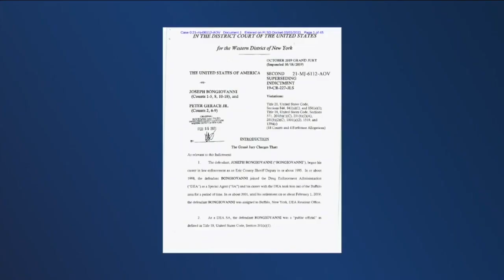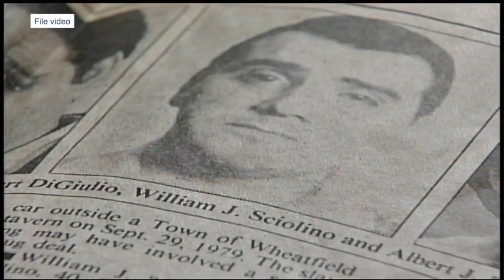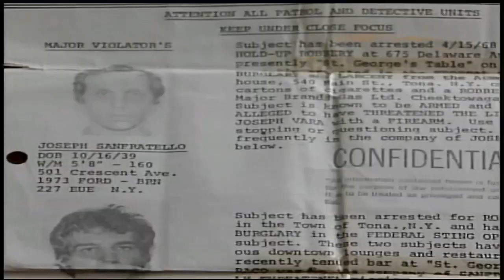Federal investigation of Buffalo mob resurgence heats up with new indictment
The owner of a Cheektowaga strip club stands accused by federal prosecutors who for more than a year have been looking into the possible resurgence of the Buffalo Mafia.